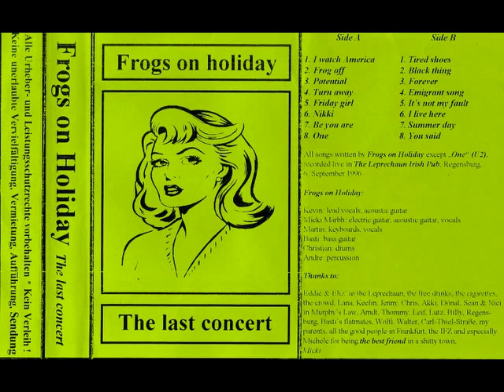Frogs On Holiday - BUR (live)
Frogs on Holiday playing live at the Leprechaun Irish Pub in Regensburg/Germany in August 1996

The Frogs are:
Kevin Breslin - Voc & git
Basti - Bass git
D'Mar - key & voc
Chris - drums
Micki Marbh - git & voc
André - tambourine